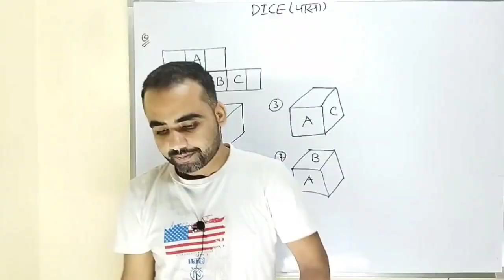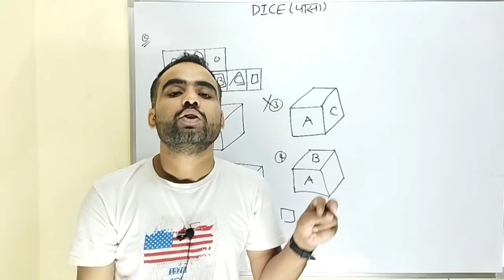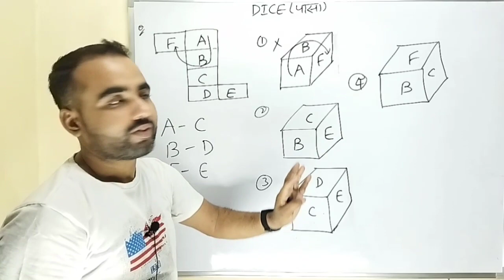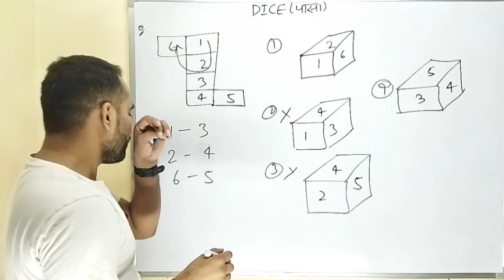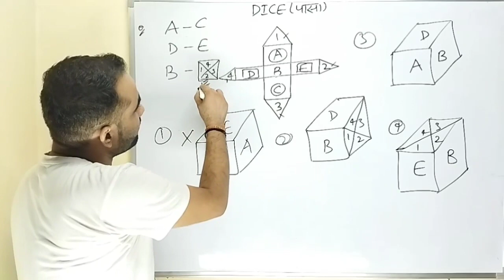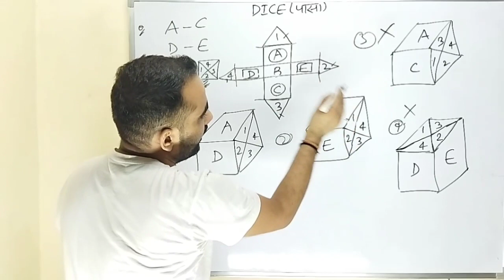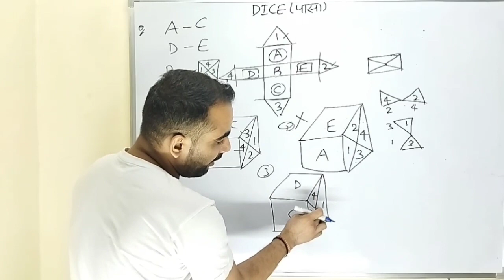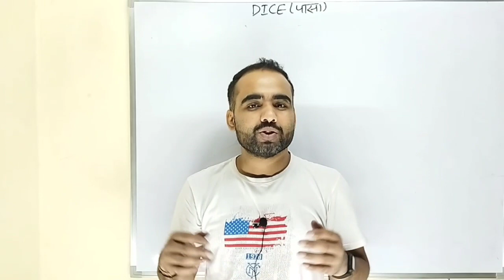DICE for RRB NTPC CBT 2 I class - 6 I Reasoning BY BIKRAM SIR I ntpc cbt2 preparation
DICE for RRB NTPC CBT 2 I class - 6 I Reasoning BY BIKRAM SIR I ntpc cbt 2 preparation I  ntpc cbt 2 syllabus I ntpc cbt 2 syllabus I ntpc cbt 2 previous year paper

Hello
I am Manisha and you are watching our Youtube channel 'Exam Express by Manisha' and I welcome you all at my channel. This channel will be beneficial for all students preparing for  competitive Exam like RRB NTPC,RRB JE, RRB SSE, SSC CGL, SSC CPO, SSC CHSL, SSC MTS, All State AE/JE exams, ESE, PSU, Technician, UPPCL JE/AE, UPSSC JE, UPRUVNL, RSEB, RVUNL, LMRC, DMRC, NMRC etc.
Thanks & Regards